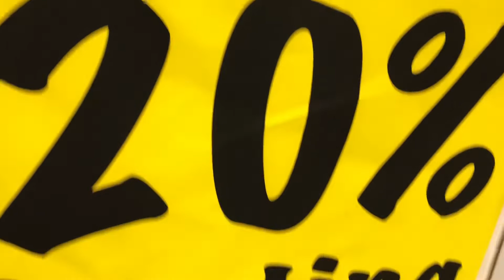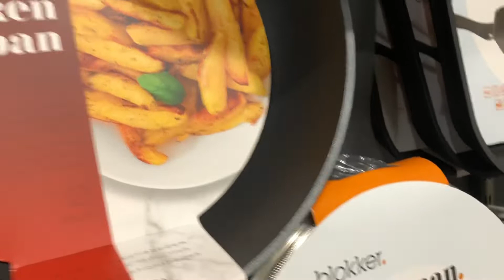Shopping at the CANDY SHOP||Buying PANCAKE PAN